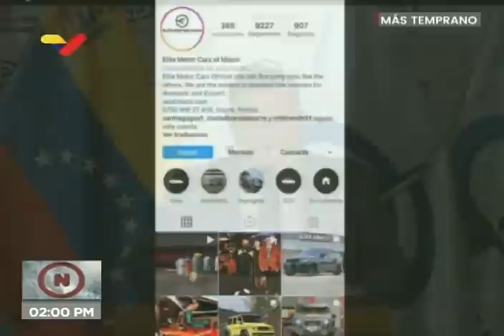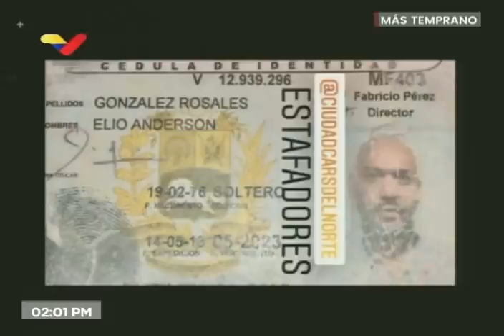Fiscal Tarek William Saab informa de red de estafa a través de Instagram vendiendo automóviles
El Fiscal General de Venezuela, Tarek William Saab, informó este 9 de octubre de 2020 de una red de estafadores a través de Instagram, que vendían automóviles desde Miami, muchas veces en mal estado o los mismos no llegaban a Venezuela. Fueron detenidas varias personas.

Bitcoin: 16zae5LZZNU7e8wwAKZXSEVo7bP2xZ1KwC